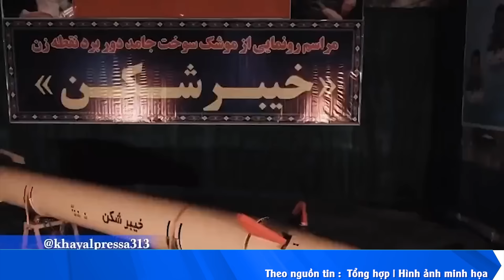💥 Cuối cùng ngày này đã tới sau 27 năm, Iran CHÍNH THỨC SẬP BẪY Mỹ; Thế giới nín thở trước 'GIỜ G'